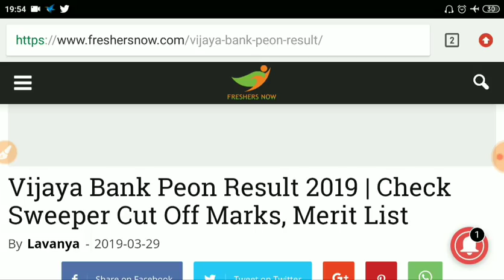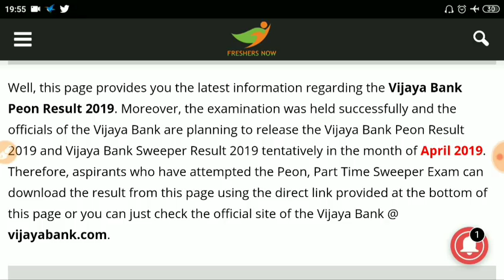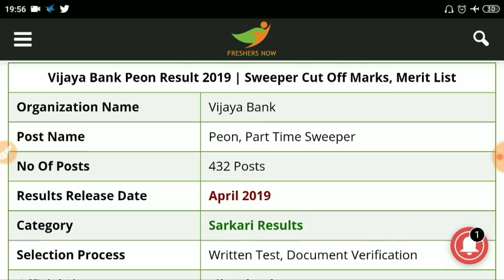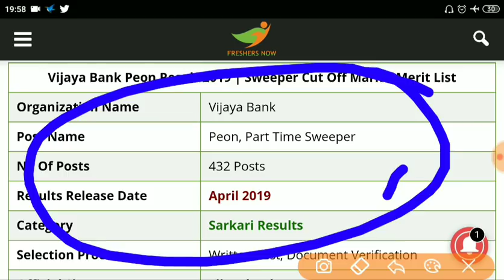Vijaya Bank Peon Interview Update